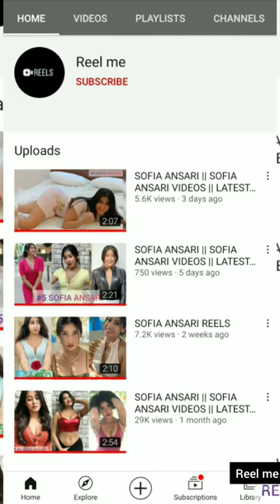Sofia Ansari tik tok videos Sofia Ansari instagram reels Sofia Ansari latest video part-2 kachabadam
Official tags- Sofia Ansari,Sofia Ansari new song,Sofia
Ansari new video,Sofia Ansari tik tok,Sofia Ansari tik tok
video,Sofia Ansari new tik tok,Sofia Ansari new tik tok
video,Sofia Ansari and ayan tiktok,Sofia Ansari latest tiktok
videos,Sofia Ansari tiktok starSofia Ansari song,Sofia
Ansari tiktok,Sofia Ansari tiktok video,Sofia Ansari
new tiktok,Sofia Ansari new tiktok video,Sofia Ansari
video,Sofia Ansari funny tiktok,Sofia Ansari rahmani,new
tiktok video, Sofia Ansari age,Sofia Ansari boyfriend,Sofia
Ansari girfriend, Sofia Ansari lifestyle,
roadies revolution, Abhimanyu Singh, Zabi Khan, Micheal
Ajay, Akash Verma, Sehehj Maini, Pratibha Singh,
Arushi Chawla, Sanjay Negi, Vipin Kumar, Jayant Yadav,
Tarandeep Singh, Apoorva Gole, Sapna Malik, Shrishti
Sudhera, Kevin Almasifar, Nisha Dhaundiyal, Akshita
Sharma, Hamid Barkji, Saqib Khan and Aman Poddar,
Kakoli Mondal
choice of Interest. If you have any suggestions for this
video, please put them in the comments below.